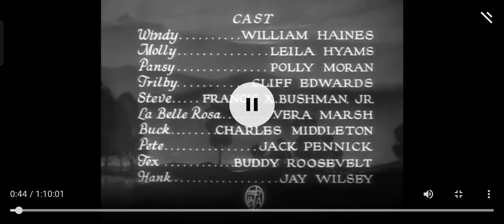Way Out West (1930) William Haines Leila Hyams Polly Moran Cliff Edwards (Complete Pre Code Movies)